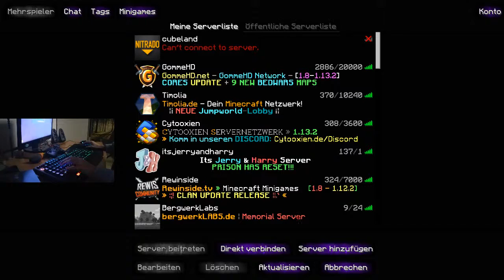Minecraft / Fortnite / ETS 2 / etc.